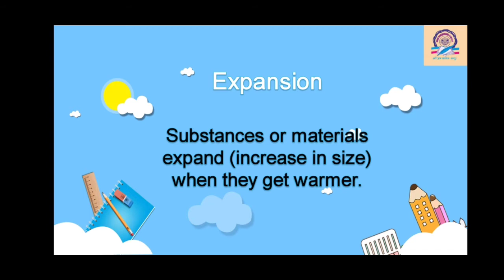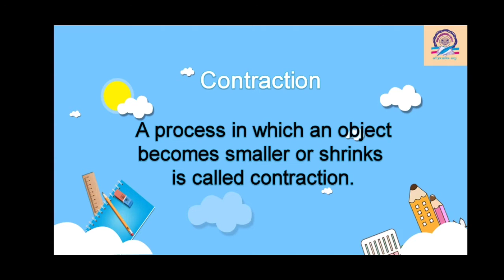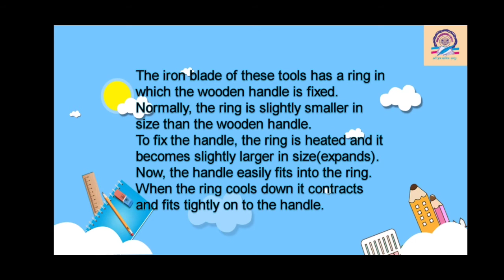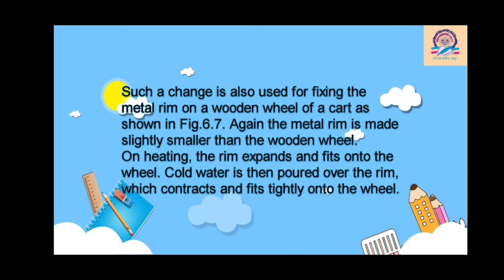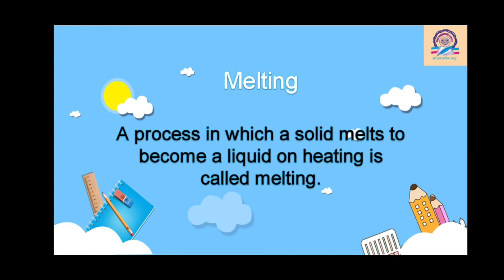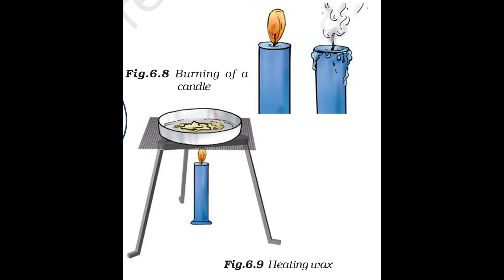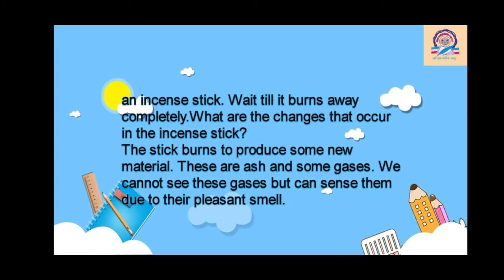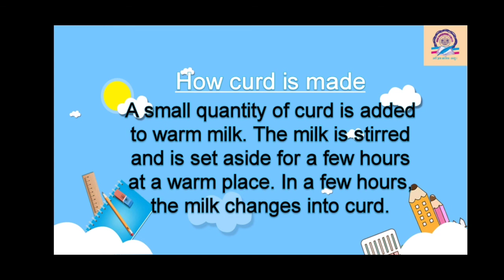Std 6 - Science - Chapter 6 - Changes Around Us : Explanation (Part-2)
Explanation of evaporation, condensation and melting.